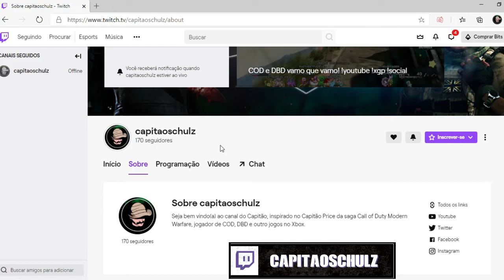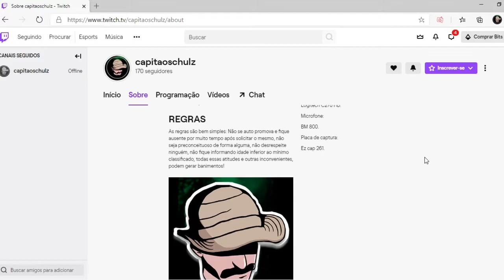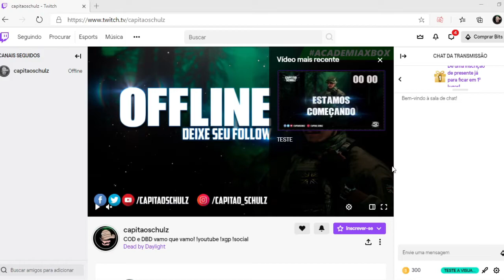ME TORNEI AFILIADO NA TWITCH!!! Conheça as NOVAS interações do canal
Neste vídeo apresento todas as novidades que chegam no canal, com o fato de eu ter me tornado afiliado.